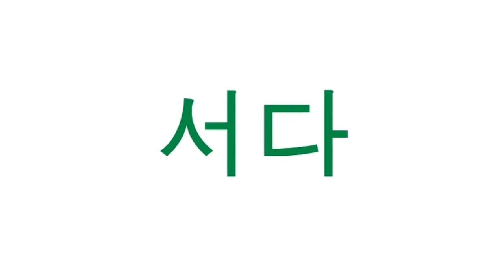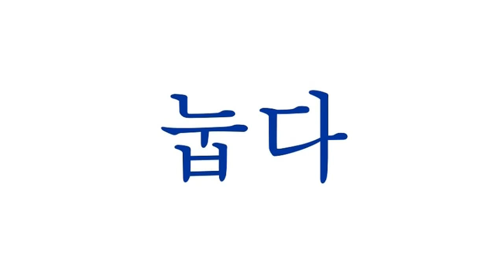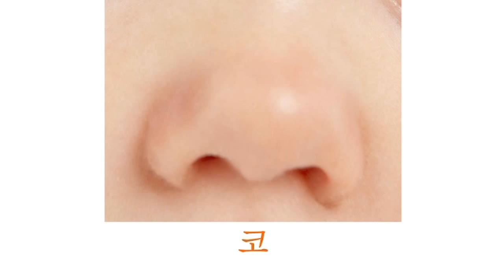배우기(Day001)_리틀 스마티 한글_레슨 미리보기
리틀 스마티 한글은 영유아 대상의 읽기방법습득 프로그랩입니다.